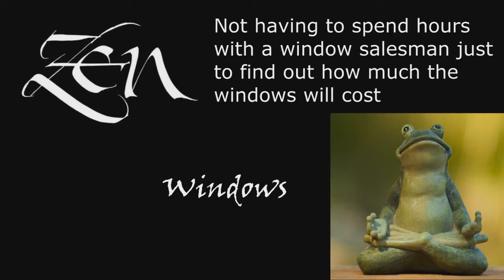Replacement Windows 78757 Austin TX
No Salesman in your home. Window Quotes in 5 Minutes. Zen Windows is a Replacement Window Company located in Austin Tx.

Customer-Driven Design

We offer the following types of replacement windows in Austin TX:

Awning windows
Bay windows
Bow windows
Casement windows
Double hung windows
Garden windows
Hopper windows
Picture windows
Round top windows
Slider windows